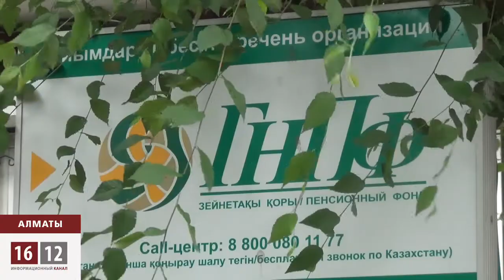Зейнетақы үкіметтің қалтасына түсті / 1612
Мемлекеттік жинақтаушы зейнетақы қорының базасында елдегі 11 зейнетақы қоры біріктіліп жатыр. Жеке қорлардың активтерінің біріктіруіне 2 айы уақыт кетед. Бұл дегеніңіз Қазақстан салымшыларының 20 млрдтан астам қаржысы мемлекеттің қарауына өтеді деген сөз. Мамандар бір ғана қордың болуы дамуға жетелейтін бәсекелестікті жояды дейді. Сондай-ақ, мемлекет қарауына өткесін қоғамдық бақылау болмайтынын айтады.